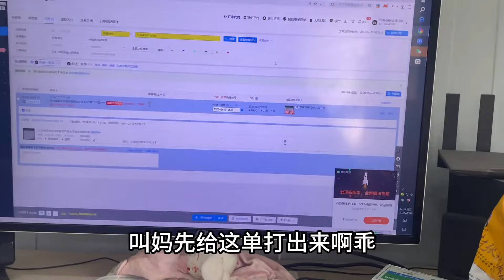一天的生活忙碌又琐碎，出摊生意差婆媳俩很头疼，坚持才能迎春天